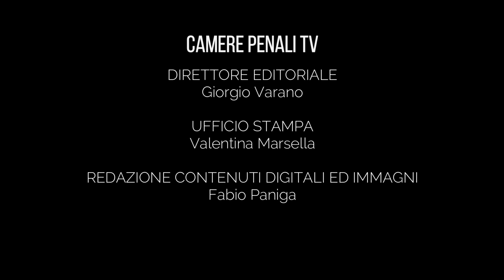INAUGURAZIONE DELL'ANNO GIUDIZIARIO DEGLI AVVOCATI PENALISTI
Intervista all'Avvocato Alessandra Palma